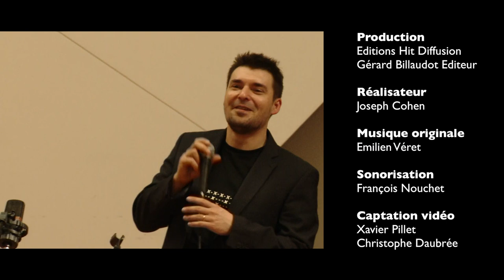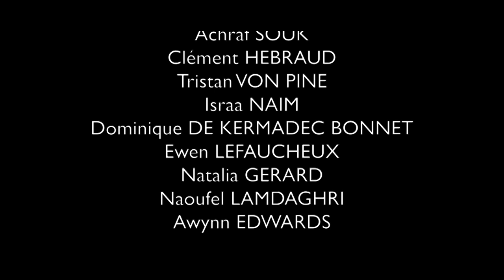Clarinettes urbaines, concert MUSICORA 2019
Vidéo du concert donné le mai 2019 à la Seine musicale, à l’occasion du salon MUSICORA 2019.
Projet musical : Emilien Véret.
Direction : Charles Coudray, avec les élèves des classes de clarinette des conservatoires de Puteaux et Gennevilliers.